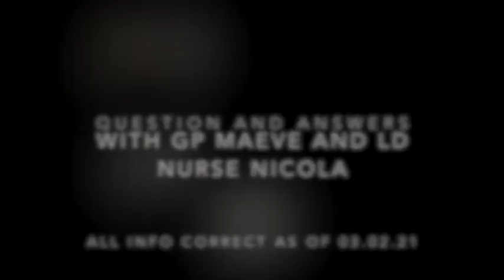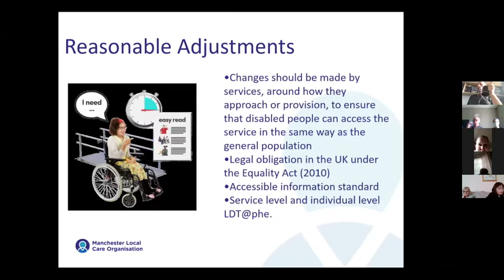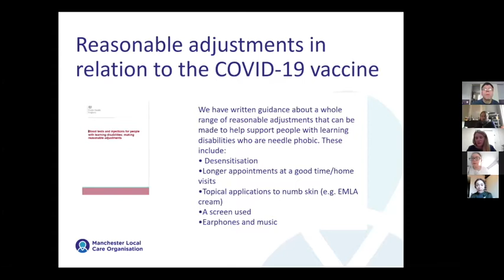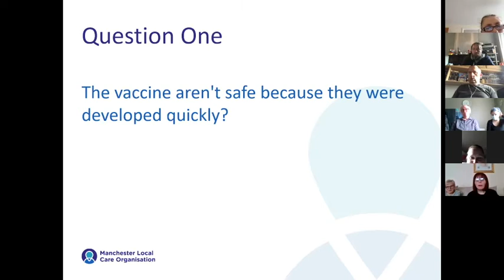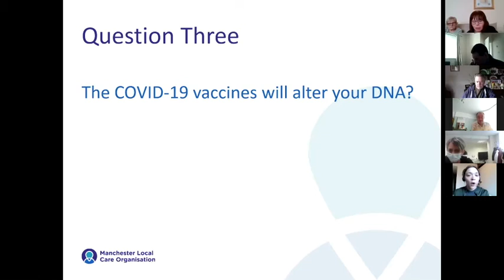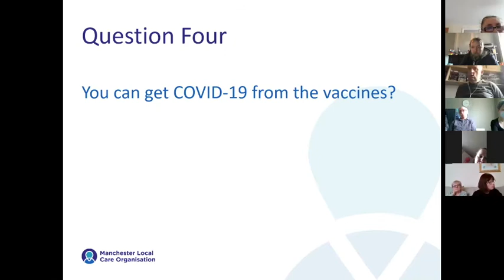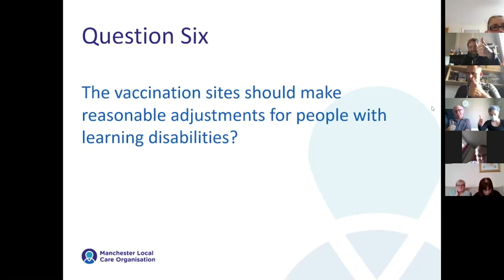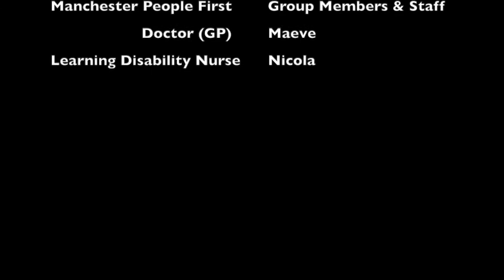Vaccine Question & Answer Zoom Feb21 PART 1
Last week (3rd Feb 2021) we hosted a Zoom session with GP Maeve and Learning Disability Nurse Nicola, it was to talk about the Covid-19 Vaccines everyone is being called for.

This is the FIRST Part of the video,
its shows Maeve and Nicola's presentation, along with some questions.

The next part of the vidoe will be ALL the questions our group asked.

PLEASE REMEMBER -
THE INFO IN THIS VIDEO WAS CORRECT AND ACCURATE AS OF 03.02.21

Manchester People First